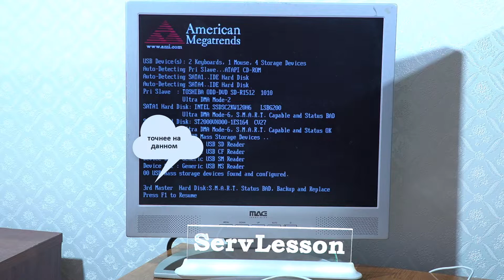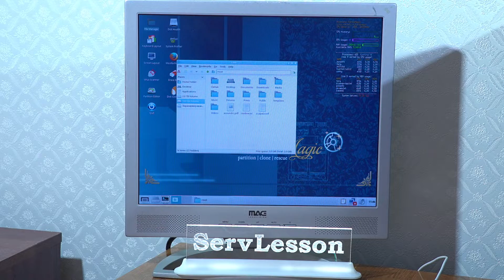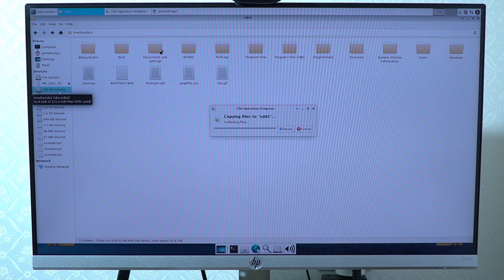Компьютер висит на загрузке Windows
Рассмотрим ремонт системного блока, который при включении спустя нескольких секнуд самотестирования BIOSа сообщается, что на одном из дисков, подключенных к материнской плате имеются ошибки.